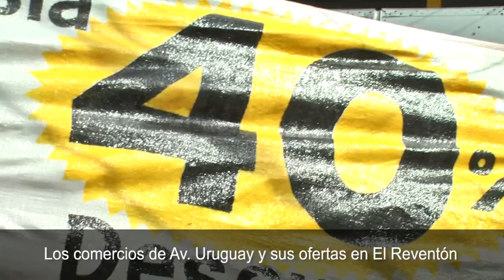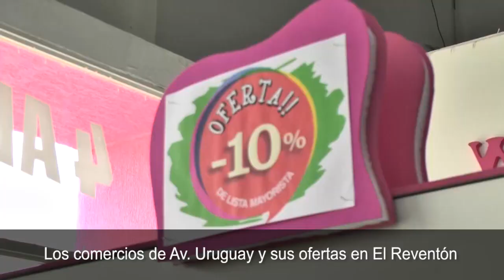Los comercios de Av Uruguay y sus ofertas en El Reventón